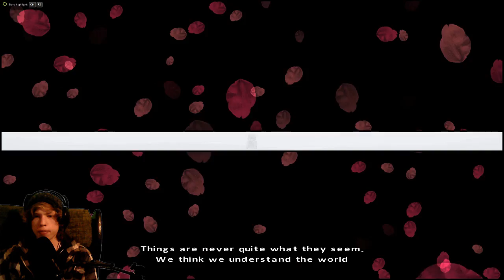A Wicked Restart! | Fahrenheit : Indigo Prophecy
hope you all enjoy this amazing game:) seriously play it for yourself if you have the chance!